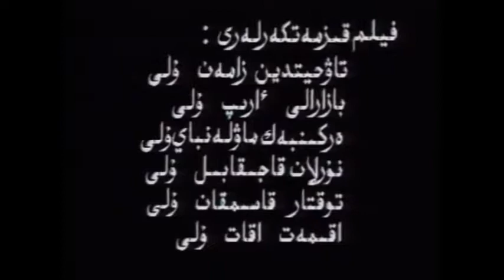Қызқуардың қызығына баталық, Қытай Қазақтары, Girl chasing game, Іле Облысы, Күнес, Kazakhs in Chin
💚 Бізбен бірге болыңыз 💚

Қызқуардың қызығына баталық, Қытай Қазақтары,  Girl chasing game, Іле Облысы, Күнес, Kazakhs in China, Ile Kazakh Prefecture, Xinjiang, 美丽的伊犁, 姑娘追, 哈萨克歌曲.mp4